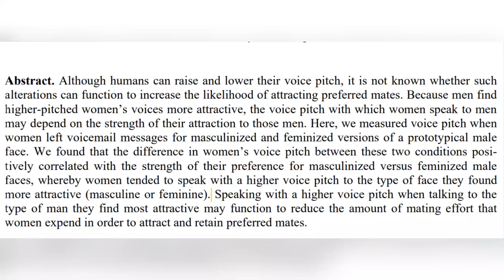When A Suspect FLIRTS With a Cop 🔥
On March 9, 2022, an incident unfolded when Officer Lafave from the New Mexico State Police Unit in Bernalillo County spotted a car weaving within its lane. He promptly pulled over the vehicle, suspecting a possible DUI situation. Little did he know that this encounter was about to become one of the most hilarious moments of his career.

Officer Lafave stopped Jenna under a suspicion of a DUI which was quickly confirmed. Upon doing a quick alcohol test at the spot, Jenna was taken into the police station where a breathalyzer test was conducted, confirming almost twice the legal limit of alcohol in her blood. Throughout the whole process, Jenna couldn't resist officer Lafave's deep eyes and was flirting with him the whole time.

Watch one of the most hilarious interactions between a suspect and a police officer that shows us that a spark could happen during the most unexpected moments. Remember, even in the world of law enforcement, there's always room for some light-hearted laughter!

Information in our videos is all public record. All suspects are innocent until proven guilty. The content presented in this video is intended for informational and educational purposes only. The true crime stories and interrogation analysis discussed are based on public records, media reports, and other available sources. This video does not condone or glorify criminal activities, and it should not be interpreted as legal advice or as a substitute for professional expertise.